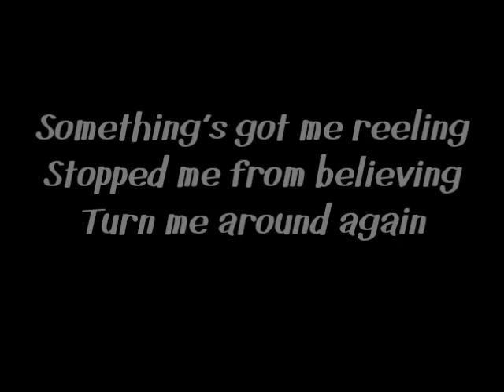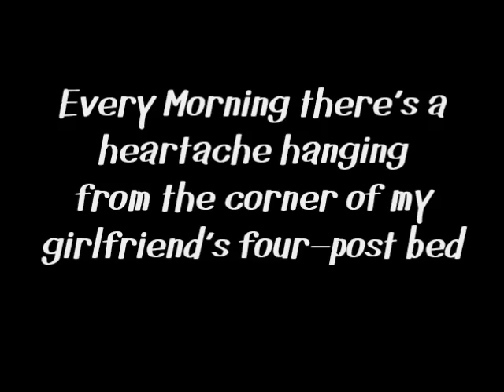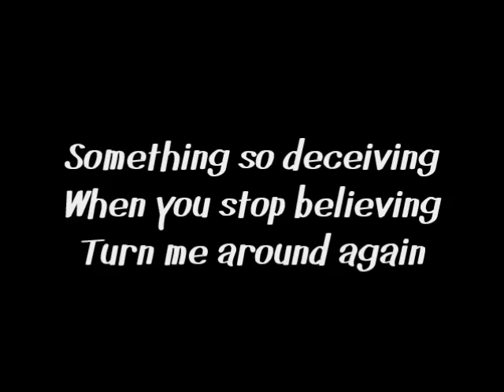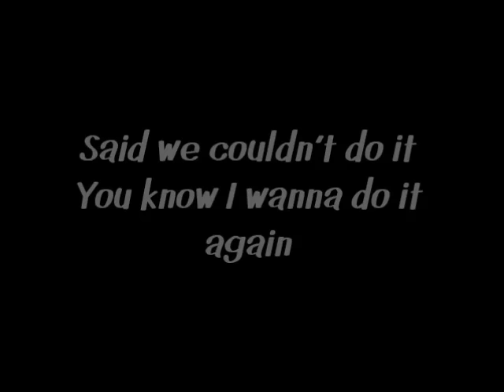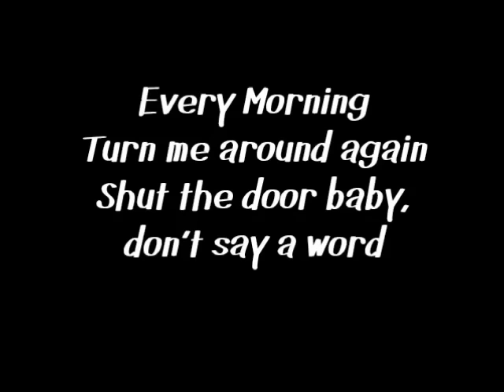Sugar Ray - Every Morning (Lyrics)